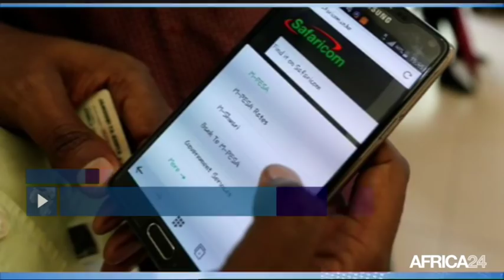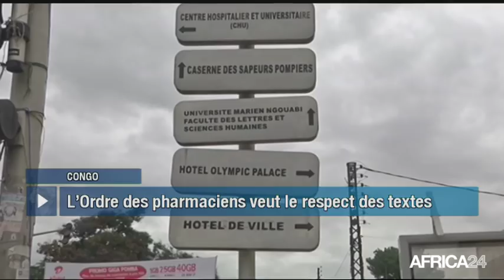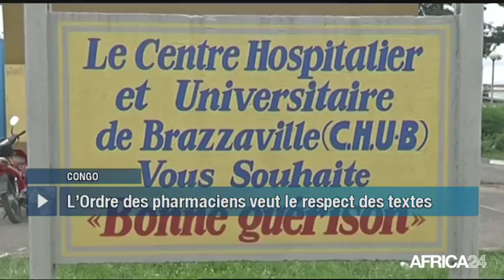Le Journal du jeudi 1 mars - 9h GMT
Côte d'Ivoire, électoin sénatoriales en mars 2018. Kenya, DÉVELOPPEMENT DU MOBILE MONEY. Congo, ASSEMBLÉE DE L'ORDRE DES PHARMACIENS. [Country...], [Texte Sujet 04].